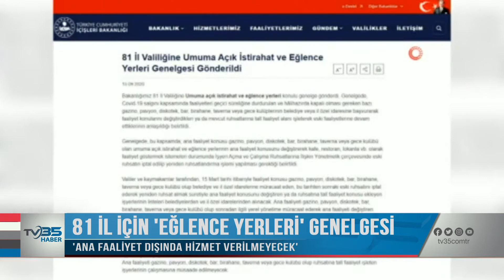81 İL İÇİN “ EĞLENCE YERLERİ” GENELGESİ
İÇİŞLERİ BAKANLIĞI 81 İL VALİLİĞİNE UMUMA AÇIK EĞLENCE YERLERİYLE İLGİLİ GENELGE GÖNDERDİ. BUNA GÖRE FALİYET KONUSUNU DEĞİŞTİRİP TEDBİRLERİ DEVRE DIŞI BIRAKACAK ŞEKİLDE ÇALIŞAN İŞLETMELER KAPATILACAK.